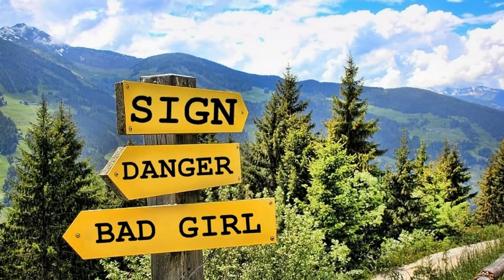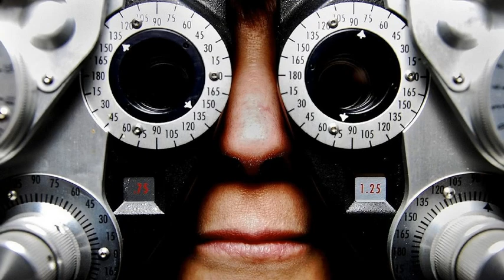To Destroy. (Original) by Tom Entrican.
So I wrote this about three weeks ago, tweaked the lyrics a bit, and then didn’t know what to do with it. I know I’m my own worst critic, so sometimes you’ve just got to start it and see where it goes. As it stands, I decided to just leave it as an acoustic recording, just four (weird) chords. Not my best plinking, but I can live with it. That said, I thank all who stop in to check it out.